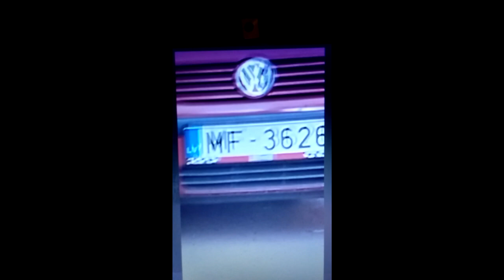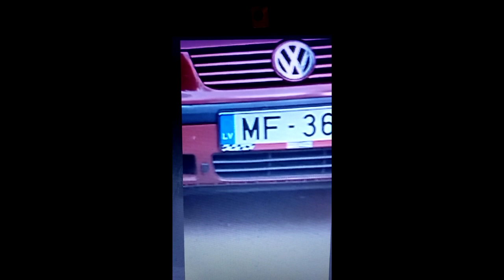Agents in Drouskininkai2.Agentai Druskininkuose2.Агенты в Друскининкай2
00:00 Explanation. 00:34 Paaiškinimas.01:08 Пояснение

Short videos by Irma Šmulkštytė [Erma Shmoгlkshteate], Drouskininkai, Lithuania: drones, DEW, agents near the Vijūnėlė lake.

Trumpi Irmos Šmulkštytės vaizdo įrašai Druskininkuose: dronai, Nukreiptosios energijos ginklo impulsai, agentai prie Vijūnėlės ežero.

Короткие видео Ирмы Шмулькштите в Друскининкай, Литва: БПЛА, импульсы оружия направленной энергии, агенты у озера Виюнеле.